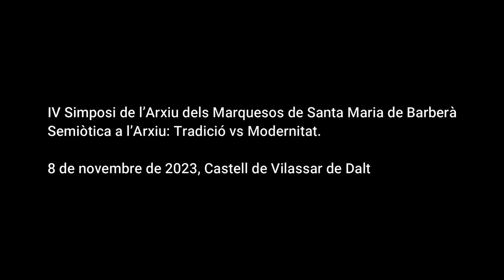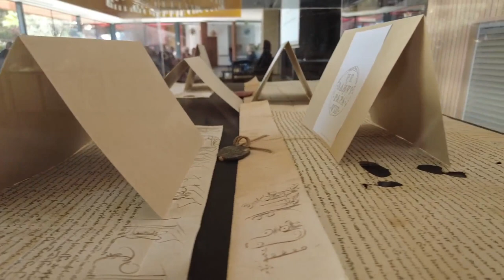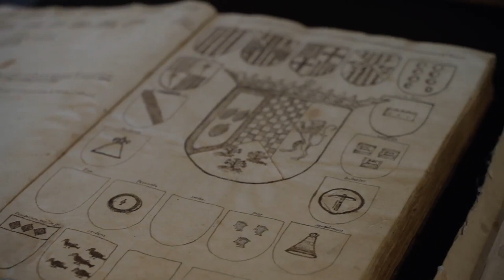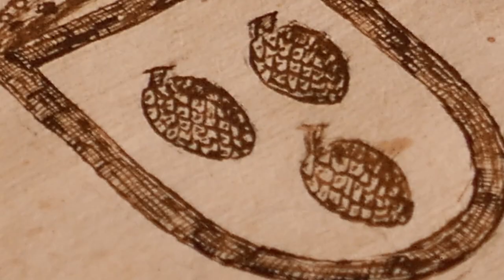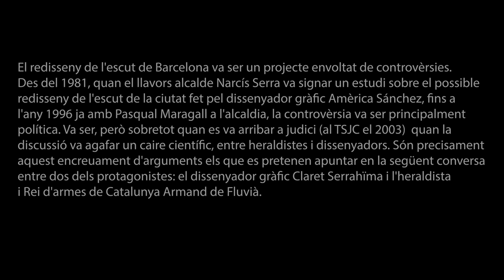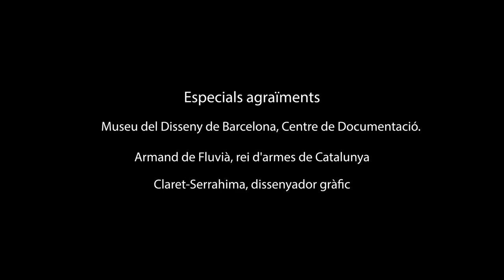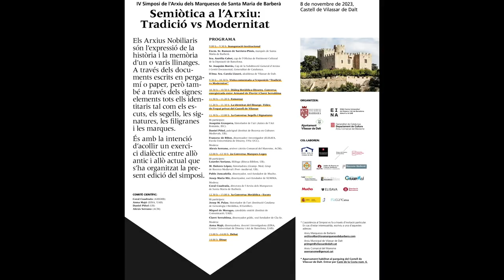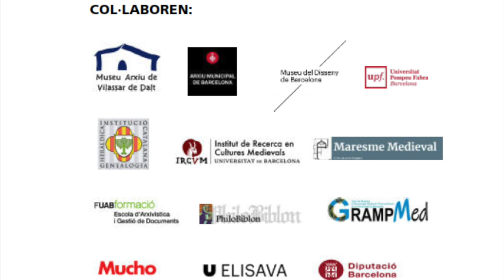Simposi ‘Semiòtica a l’Arxiu: Tradició vs. Modernitat’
IV Simposi de l’Arxiu dels Marquesos de Santa Maria de Barberà ‘Semiòtica a l’Arxiu: Tradició vs. Modernitat’.
Castell de Vilassar de Dalt, 8 de novembre del 2023.

Inauguració institucional
00:00:08 Coral Cuadrada, directora de l’Arxiu dels Marquesos de Santa Maria de Barberà
00:00:38 Joaquim Borràs, subdirector general d’Arxius i Gestió Documental - Departament de Cultura de la Generalitat de Catalunya
00:06:15 Carola Llauró, alcaldessa de Vilassar de Dalt

Visita comentada a l’exposició ‘Tradició vs. Modernitat’
00:08:02 Coral Cuadrada, directora de l’Arxiu dels Marquesos de Santa Maria de Barberà
00:11:37 Joaquim Graupera, historiador de l’Art (Amics de l’Art Romànic - IEC)
00:18:40 Josep Maria Palau, historiador de l’Art (Institució Catalana de Genealogia i Heràldica - ICGenHer)
00:24:18 María Dolores López, historiadora (Gramp- Med, Grup de Recerca Medieval i Postmedieval - UB)
00:30:30 Lourdes Soriano, filòloga (Biteca-Biblion - UB)
00:35:07 Daniel Piñol, paleògraf (Institut de Recerca en Cultures Medievals - UB)
00:38:30 Anna Majó, dissenyadora, docent i investigadora (EINA - Centre Universitari de Disseny i Art de Barcelona - UAB)

00:42:10 Diàleg Heràldica-Disseny
Conversa entre Claret Serrahima (dissenyador gràfic i soci fundador de Cla-Se) i Armand de Fluvià (genealogista i heraldista)

00:57:55 1a conversa: Segells i Signatures
Alexis Serrano, director de l'Arxiu Comarcal del Maresme
Daniel Piñol, paleògraf (Institut de Recerca en Cultures Medievals - UB)
Joaquim Graupera, historiador de l’Art (Amics de l’Art Romànic - IEC)
Francesc de Ribot, dissenyador i investigador (ELISAVA, Escola Universitària de Disseny - UVic-UCC)

01:43:15 2a conversa: Marques-Logos
Coral Cuadrada, directora de l’Arxiu dels Marquesos de Santa Maria de Barberà
Lourdes Soriano, filòloga (Biteca-Biblion - UB)
María Dolores López, historiadora (Gramp- Med, Grup de Recerca Medieval i Postmedieval - UB)
Josep Maria Mir, dissenyador i soci fundador de SUMMA
Pablo Juncadella, dissenyador i soci fundador de Mucho

02:20:33 3a conversa: Heràldica-Escuts
Anna Majó, dissenyadora, docent i investigadora (EINA - Centre Universitari de Disseny i Art de Barcelona - UAB)
Claret Serrahima, dissenyador gràfic i soci fundador de Cla-Se
Miquel de Moragas, catedràtic emèrit (Institut de Comunicació - UAB)
Josep Maria Palau, historiador de l’Art (Institució Catalana de Genealogia i Heràldica - ICGenHer)

02:58:10 Debat obert